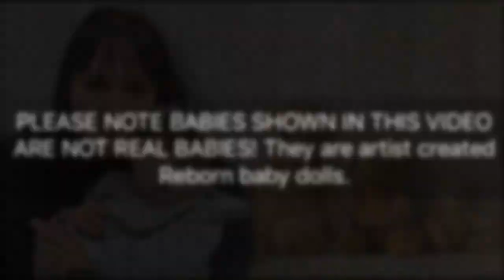Monday Morning Chat & A Change For Ethan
All Reborns for sale will be posted there.

For love mail please send to:

Reborn Momma 2017
59 South Almond Place
London Ontario Canada
N5Z 4E 1